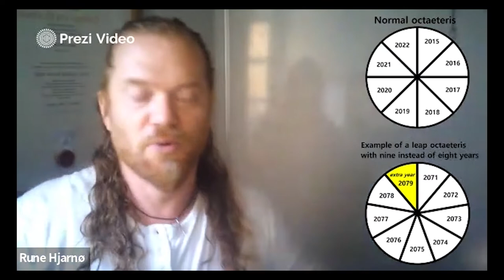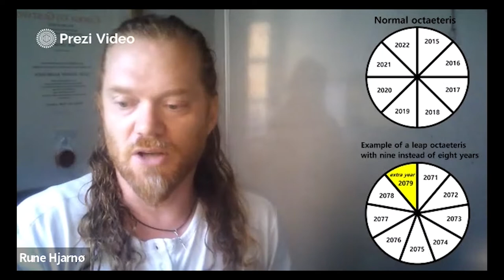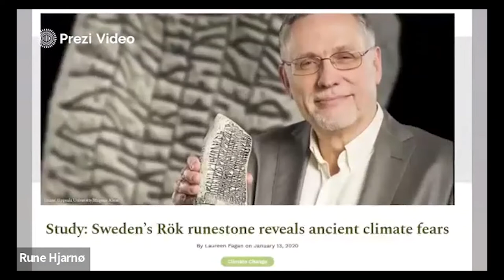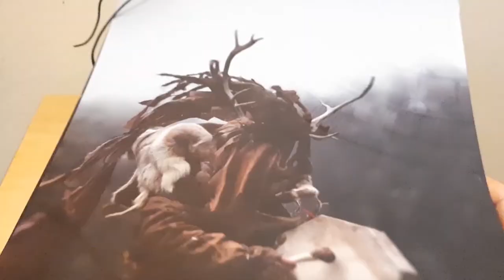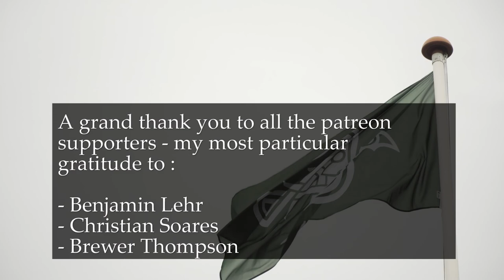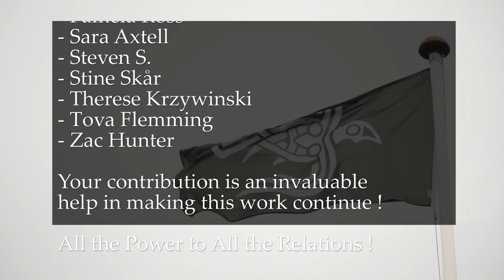Aun - Finding the Right Story (HWU).